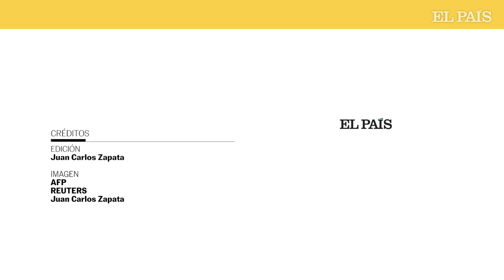COLOMBIA | Gustavo Petro, una campaña desde la persistencia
La estrategia del candidato a la Presidencia Gustavo Petro dio un giro en la recta final de la campaña. Estos últimos días ha dormido en casa de una familia de pescadores, ha jugado un partido de fútbol, se ha subido a taxis y camiones —aunque no sabe conducir— y ha compartido comida de rancho con unos mineros.

Al día siguiente de la votación en primera vuelta, los sondeos colocaban siete puntos por delante a Rodolfo Hernández, un empresario de la construcción de 77 años aupado por su mensaje contra la desprestigiada clase política. Diez después, la tendencia se revirtió y las últimas encuestas publicadas arrojaban un empate técnico.